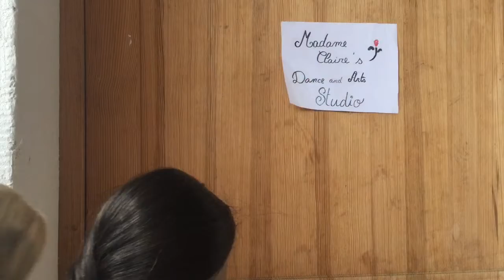American Girl Gymnastics | Episode 5 Season 2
Here you go, first episode of 2019!